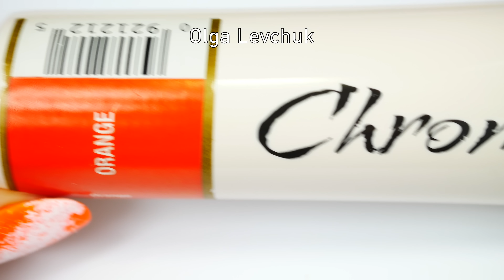Nail Art. Neon Nails! Orange Flowers!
Hi Guys! :)
I used:
Nail polish - base coat ( Ulta3 ), white ( LoL - 03 seen a ghost batch ), neon orange ( MODE - 10523 Rave'n ), top coat ( Maybelline New York, super stay 7 days - 25 ).
Sponge.
Acrylic paint - orange ( Chromacryl ).
Glitter - red.